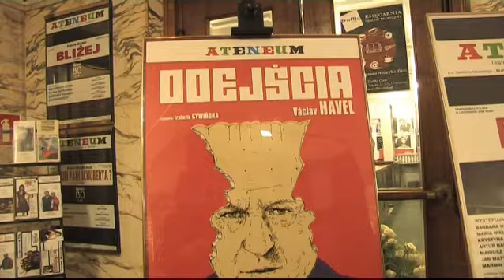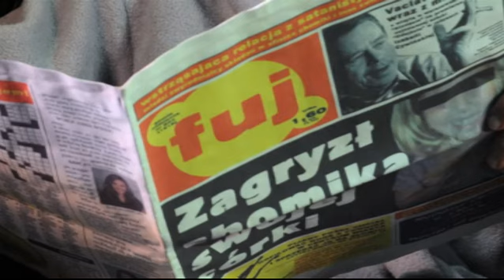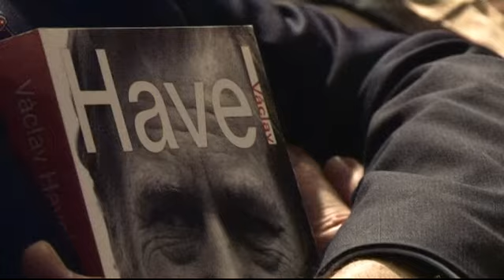Odejścia w Teatrze Ateneum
W dn. 15 listopada 2008 w warszawskim Teatrze Ateneum odbyła się premiera sztuki "Odejścia" Vaclava Havla w reżyserii Izabeli Cywińskiem - nowej dyrektor teatru. Zaproszony na premierę Vaclav Havel był również w siedzibie "Gazety Wyborczej" gdzie m.in. odpowiadał na pytania publiczności.

Realizacja: Kamil Wilczyński
Zdjęcia: Antonio Galdamez Munoz
Montaż: Tomasz Michalczewski